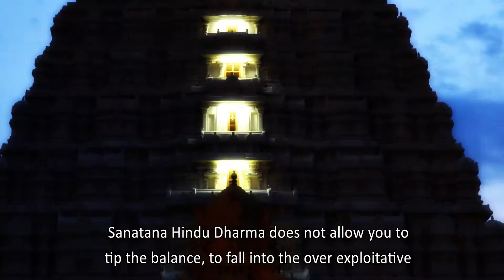Hinduism Now, 20 August 2019 - Solution to the Materialism Matter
One of the biggest contributions of Hinduism is making human beings understand from the beginning, there is enough anti-matter in you, equal to the matter in you, so give equal importance to the anti-matter, just as the matter.

Hinduisms leaders, our ignorance about the violence of the human beings was not cute.  Our principles were not extremely brutal, the lifestyle itself was extremely life positive, even in the war we were principled warriors, we didn’t know the attackers didn’t have any principles, they were brutal.

We may have lost the territories but we have something great to contribute to the world in the field of consciousness.

At least to an equivalent amount we need to cognize the anti-matter component of life, the unmanifest (avyakta) continues to be the driving force of the matter, the manifest (vyakta).  Unmanifest remains as the driving force of the manifest.

Like a diebetic avoids sugar, to the same level we need to avoid stress.

Fear needs to be used sparingly only where required and not more than that.  Know the realistic threats, unrealistic lies, and never be cheated.

Ignorance is not cute.

The spiritual, social, religious, political legitimacy needs to be restored to Hinduism.  At least one place where Vedas, Agamas, Manusmriti is practiced authentically, as the Constitution and law of the land.

For the over-mattered, materialistic civilizations we have something great to contribute.  The whole humanity is suffering in the extreme materialistic cognitions.

The only solution to the materialistic sufferings is the pure principles of anti-matter.
Sanatana Hindu Dharma does not allow you to tip the balance, to fall into the over exploitative nature of the materialistic civilization.

The balanced life and superconscious breakthrough is the real message of Sanatana Hindu Dharma.  Hinduism has solutions to all the problems modern civilizations are facing - not recognizing the importance of the anti-matter which is the driving force of life.

Your higher cognitions are too important for your life, how you feel, how you cognize your whole day - your higher cognitions matter for the balanced life between matter and anti-matter.  Just like how you eat, exercise to maintain your matter, you need to balance with the driving force of life, the anti-matter.  If you raise the status of the matter you will not be successful in raising the state of the anti-matter, but if you raise the state of the anti-matter you will be successful in raising the status of the matter.